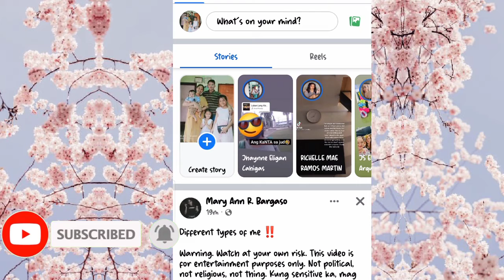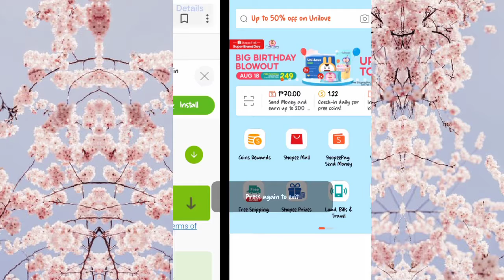How to save video from FACEBOOK to GALLERY/[FAST and EASY]